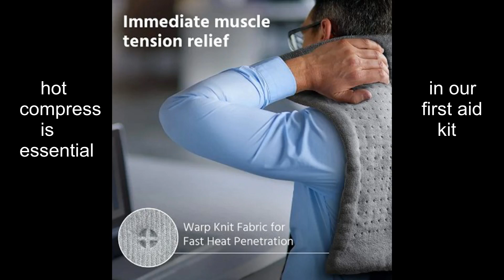Hot Compress: A Must-Have Home First Aid Kit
A hot compress provides several benefits, including:
Pain Relief, Improved Circulation, Soothes Soreness and Reduces Stiffness, Eases Cramps, Reduces Inflammation